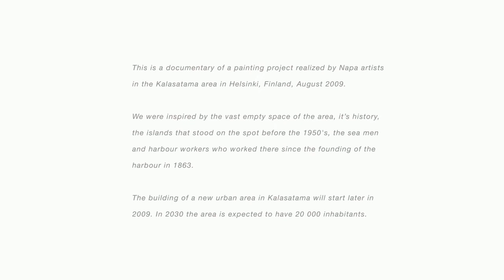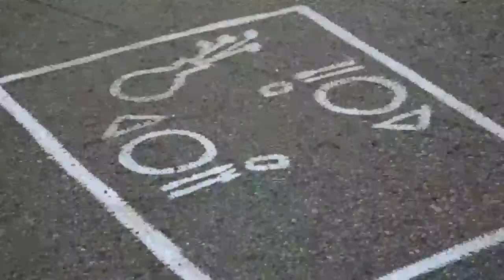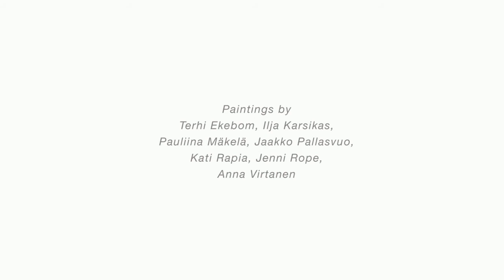Varjosatama 2009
This is a documentary of a painting project realized by Napa artists in the Kalasatama area in Helsinki, Finland, August 2009. We were inspired by the vast empty space of the area, it's history, the islands that stood on the spot before the 1950's, the sea men
and harbour workers who worked there since the founding of the harbour in 1863. The building of a new urban area in Kalasatama will start laterin 2009. In 2030 the area is expected to have 20 000 inhabitants.